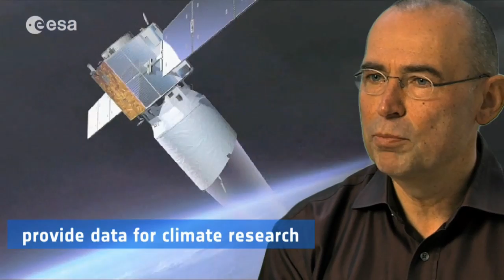Academic Background: The multiple tasks for mechanical engineers in space projects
Gilles Labruyère speaks about his role as Principal Structures and Mechanisms Engineer in the ADM-Aeolus space mission, which will acquire profiles of the wind on a global scale.